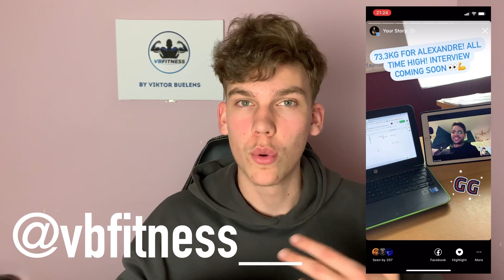3 “HABITS” Every Guy Should Avoid In His Life!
As a person I have been levelling up a good amount over the last year. I was able to develop some good habits but I also struggled with the bad ones. Let me share with you the 3 to always stay away from!

First bad habit 0:24
Second bad habit 1:50
Important tip 3:42
Last bad habit 4:37
Important lesson 6:13
Best tip ever ;)) 7:28

LET’S MAKE THESE GAINS! 💪